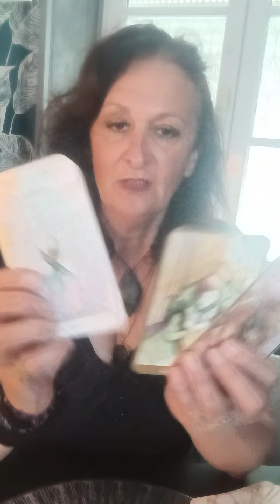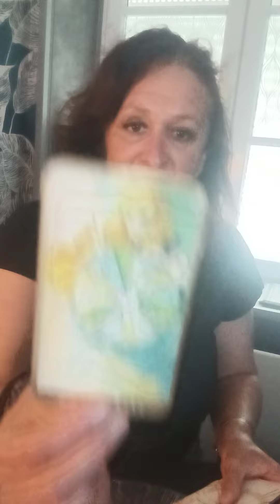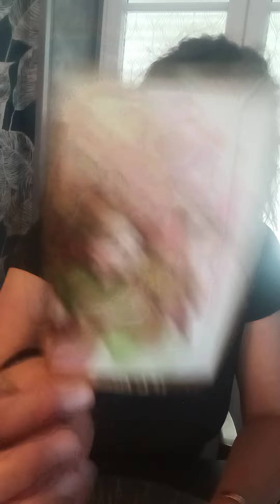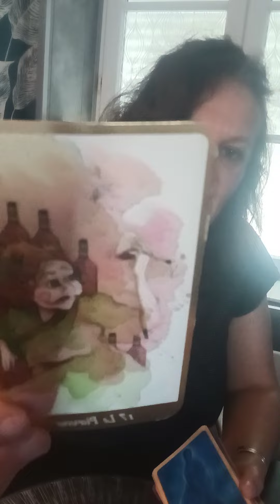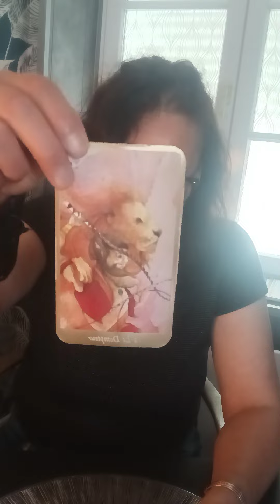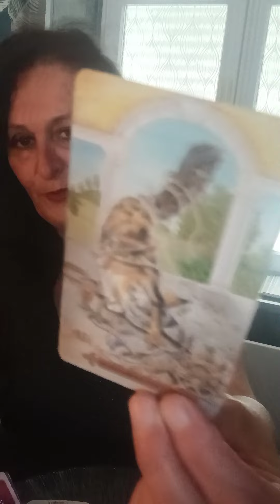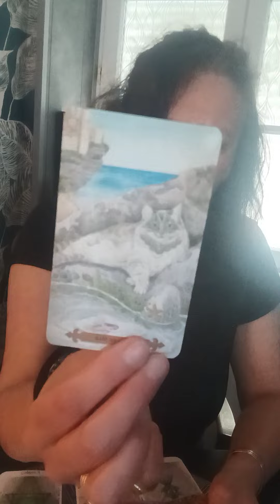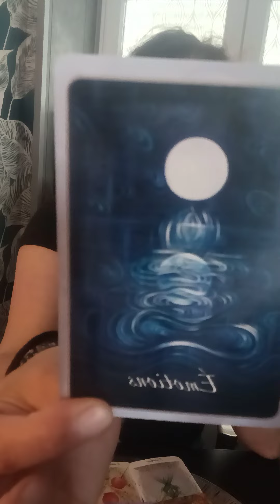Du 15 au 30 Avril 2023 Taureau Vierge Capricornes vous avancez mais attention ⚠️ à vos choix !